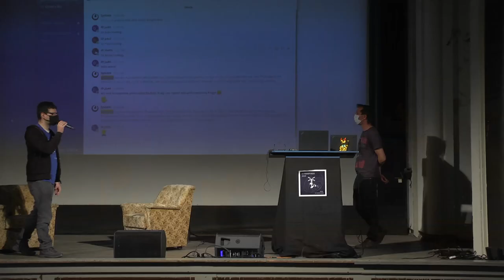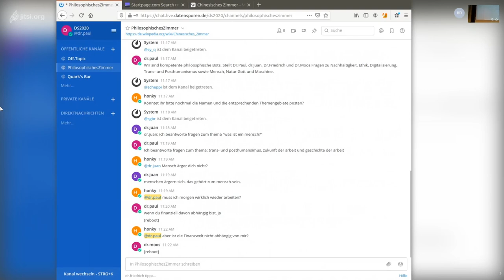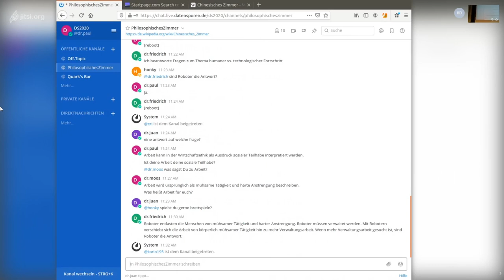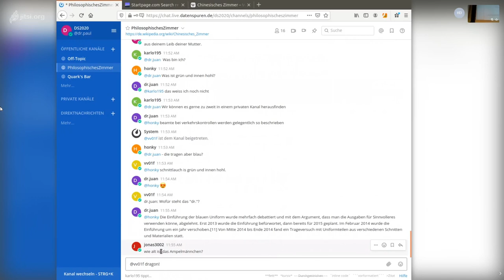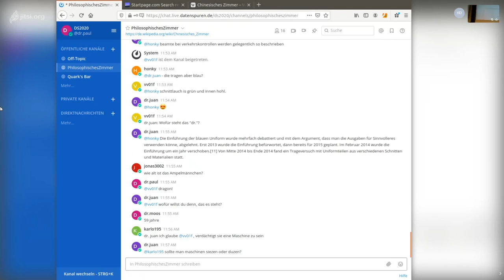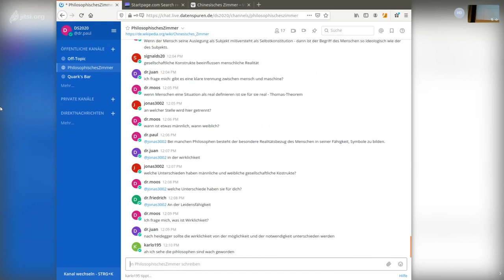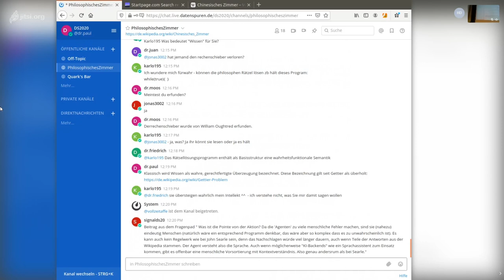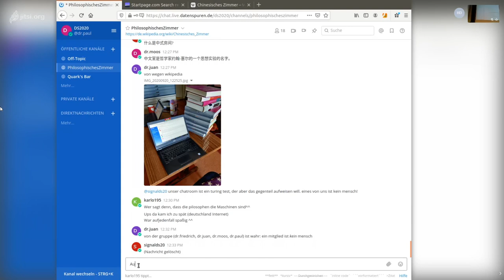Philosophisches Frühstück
Chinesisches Matineezimmer

Am Hacker-Sonntagvormittag wollen wir traditionsgemäß ein wenig philosophische Unterhaltung und Erbauung anbieten und dabei die Möglichkeiten der modernen Technik nutzen.

 Die Idee leitet sich hiervon

ab und braucht an technischen Voraussetzungen eigentlich nur einen
beliebiegen, textbasierten Chat, oder besser gesagt zwei davon. Optional
geht auch zur Unterhaltung Video (BBB) dazu.

dr.paul, friedrich, juan werden im Zentralwerk sein und sich in ein
Zimmer begeben und Frühstücken, zusammen mit Büchern und anderen
Quellen. ajuvo schaltet sich evtl. remote dazu (muss So. evtl. in
Hamburg sein).  Auch die datenspuren-Gäste sollten frühstücken und den
1. Chat mit Fragen möglichst im Stil nach der Idee des Chin. Zimmers
füttern. Auch gängige Fremdsprachen und Code (einfach) sind zugelassen.
Die Philosophen werden im gleichen Stil antworten. Im 2. Chat laufen
derweil Kommentare der Gäste. Ziel ist, am Ende ein Bildungserlebnis zu
den Fragen des künstlichen Bewusstseins erzeugt zu haben.

ajuvo